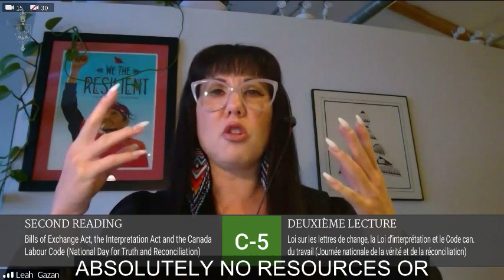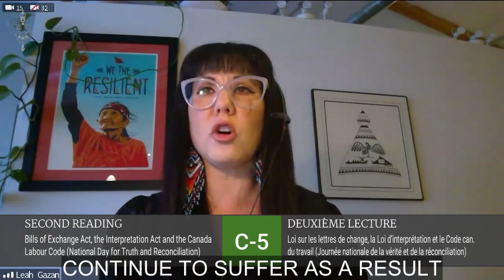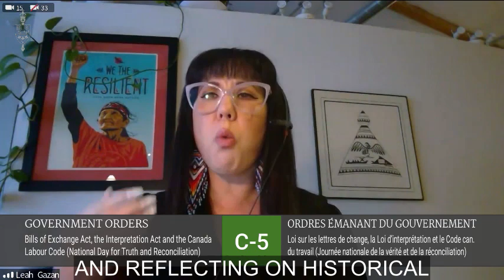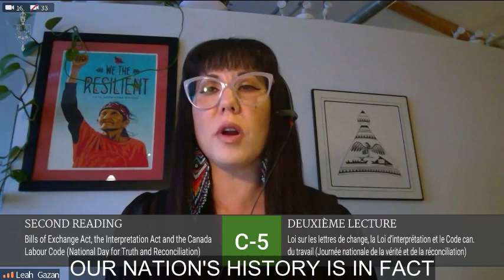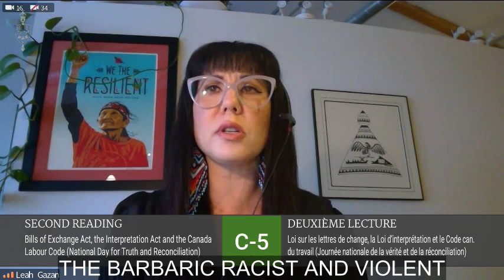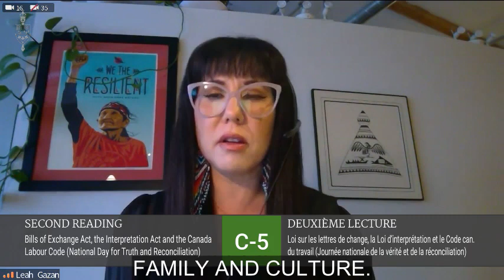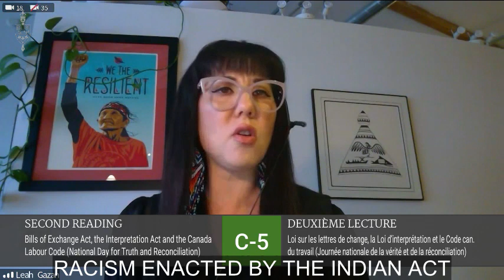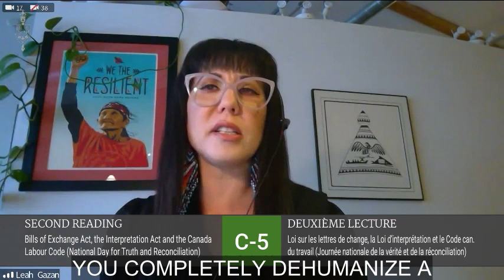Leah Gazan Speech C-5 (National Day for Truth and Reconciliation)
MP Leah Gazan (Winnipeg Centre) provides a powerful speech to the House on C-5 - An Act to amend the Bills of Exchange Act, the Interpretation Act and the Canada Labour Code (National Day for Truth and Reconciliation) - 2nd Reading (resuming debate) / 2e lecture (reprise du débat).